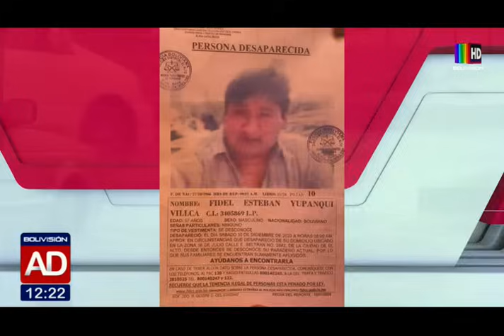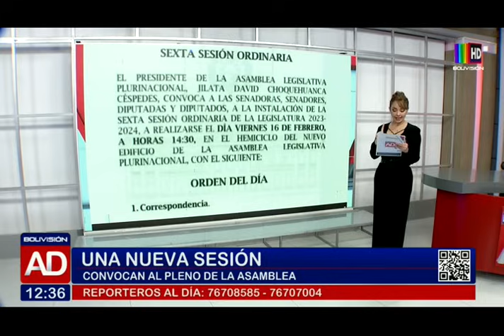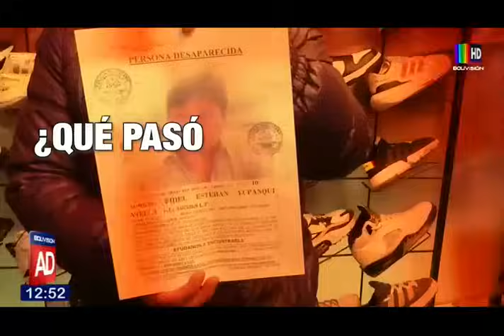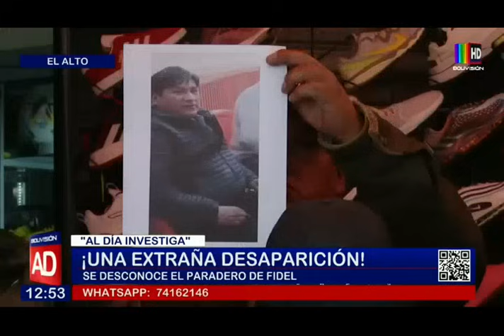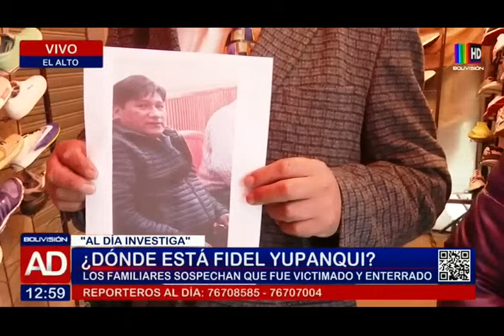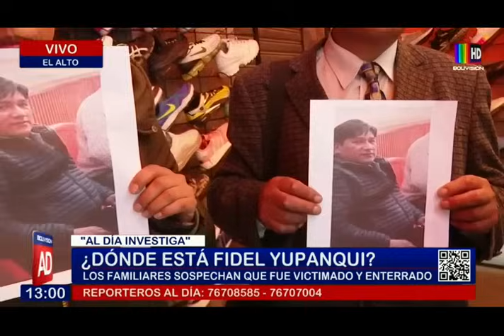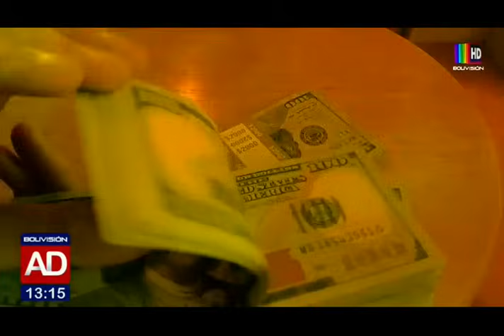Noticiero Al Día Segunda Edición: 15 de febrero del 2024